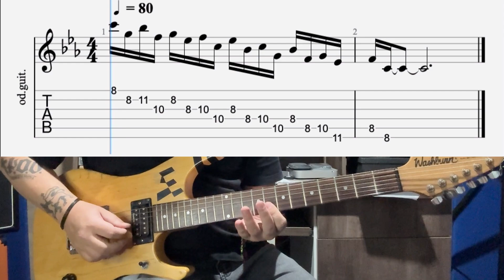Aula #1 Escala Pentatonica - Iniciante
Nesta aula proponho um estudo em cima da escala Pentatônica no tom de Cm ,utilizando a escala ascendente e descendente com padrões de Colcheia e Semicolcheia.em seguida um Pattern em quartas (respeitando os shapes), da mesma forma utilizando as células rítmicas de colcheia e semicolcheia.
Espero que curtam e bons estudos.

Se tiver maior interesse em estudar a escala Pentatônica mais profundamente segue o link do meu curso "Desvendando a Pentatônica"